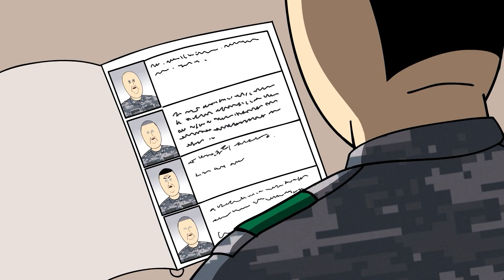[短漫Premium] 鬼樹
[發行 : Big Picture Team] [企劃 : B-Crispy] [劇本 : Story Team]